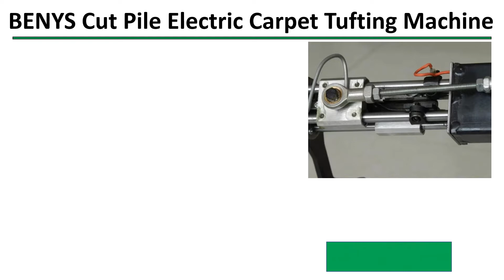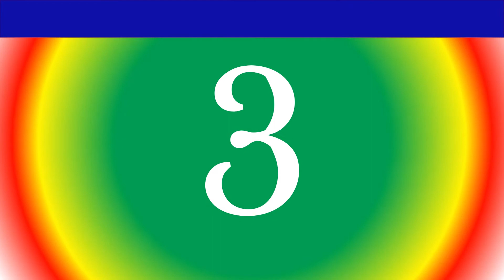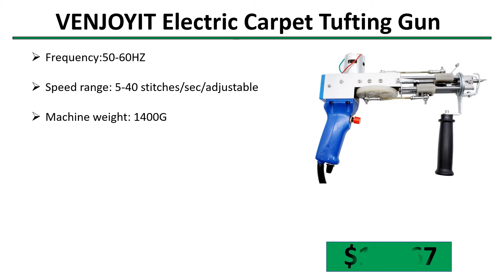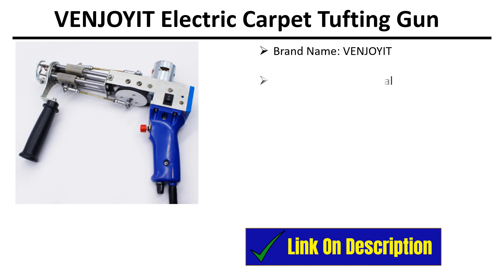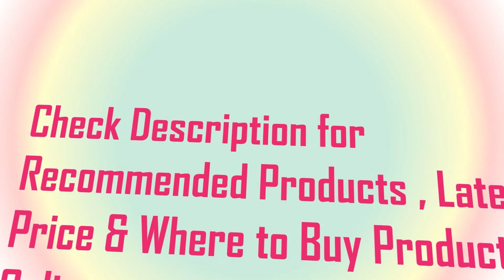✅ Top 5 Best Carpet Tufting Gun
5 Best Carpet Tufting Gun

5) BENYS ZX-88 Cut Pile Electric Carpet Tufting Machine 👇

4) BENYS Electric Carpet Tufting Gun 👇

3) VENJOYIT Electric Carpet Tufting Gun 👇

2) Dayang Electric Carpet Hand Tufting Gun 👇

1) VENJOYIT Electric Carpet Tufting Gun 👇

✅ All kind Of Tools : 👇 👇 👇 👇

✅ Women’s Clothing : 👇 👇 👇 👇

✅ Men's Clothing : 👇 👇 👇 👇

✅ Phones & Accessories : 👇 👇 👇 👇

✅ Computer, Office, Security : 👇 👇 👇 👇

✅ Consumer Electronics : 👇 👇 👇 👇

✅ Jewelry & Watches : 👇 👇 👇 👇

✅ Home & Garden, Appliance : 👇 👇 👇 👇

✅ Bags & Shoes : 👇 👇 👇 👇

✅ Toys, Kids & Baby : 👇 👇 👇 👇

✅ Sports & Outdoors : 👇 👇 👇 👇

✅ Beauty & Health , Hair : 👇 👇 👇 👇

✅ Automobiles & Motorcycles : 👇 👇 👇 👇

✅ Home Improvement : 👇 👇 👇 👇